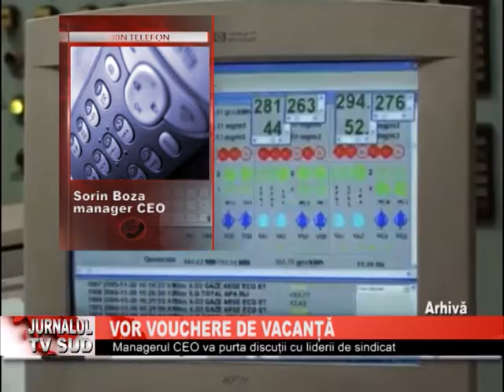VOR OUCHERE DE VACANTA